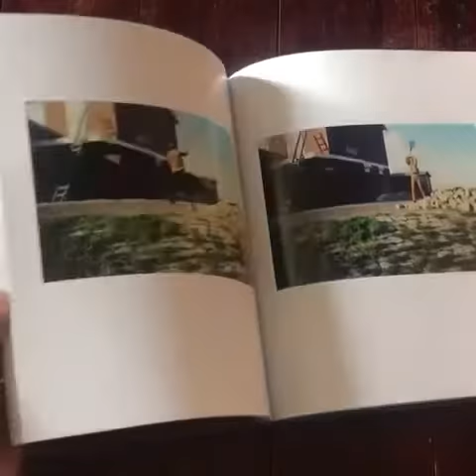Tra L’altro 1976-81 by Guido Guidi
for signed copies of Tra L’altro 1976-81 by Guido Guidi.

Selected from Guido Guidi's archive by Marcello Galvani, this book presents 94 colour photographs made with small-format cameras between 1976 and 1981. Mostly unpublished, these images form an ideal link between two phases of Guidi's work that are already well known. After the irreverent black and white snapshots of the early 1970s, this series marks Guidi's progressive shift toward the colour work he began to investigate in the early 1980s with a large format 8x10 camera. Here we already see the photographer's growing fascination with his quotidian landscape, including vernacular buildings, ordinary people, and visual accidents, yet caught with a quick, peripatetic eye that questions the possibility of grasping the flux of experience and the notion of photographic time. "Tra l'altro" – which translates as incidentally, by the way, or among other things – acts as an historical moment of transition in Guidi's visual thinking, but also, in his own words, as "passing observations" and a way to "make contact" with the outside world.